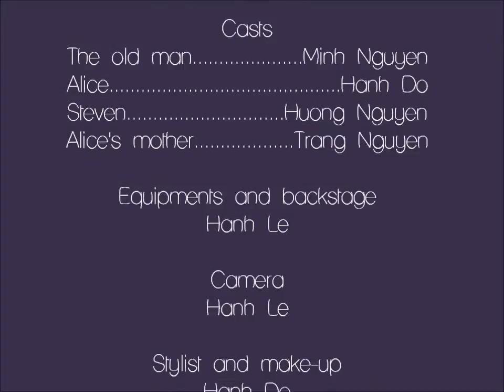Flight Doris Lessing 2011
This video is made by my group on 6th Dec